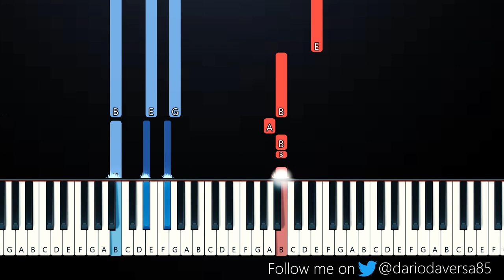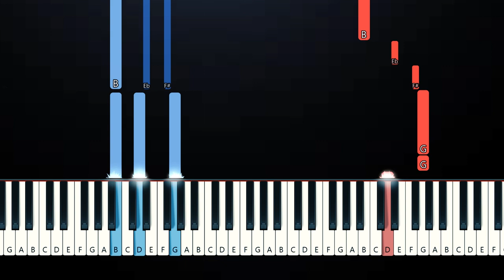Harry Styles - Love Of My Life (Piano Tutorial)